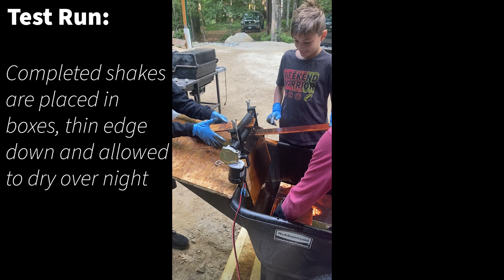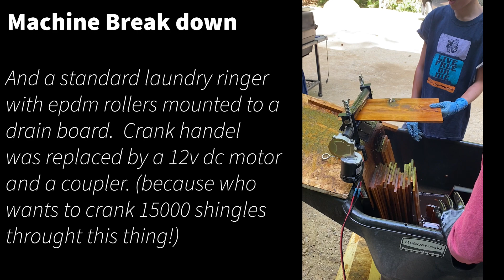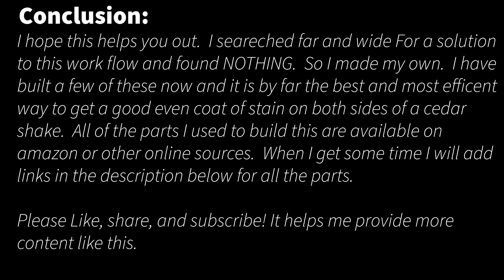Treating Cedar Shingles Prior to Install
Its super important if you are going to treat cedar shingles on a building that you treat both sides so that the shingles expand predictably as moister content changes.  I researched this a lot and found nothing online that would help me out other then the old manual method of brushing each shake by hand and throwing them in a stack.  This was a method I came up with to pre-treat 5500 sq ft of cedar shingles prior to install.  It works great and i hope this helps you out if you are contemplating a similar project.

Key components:

Power Supply